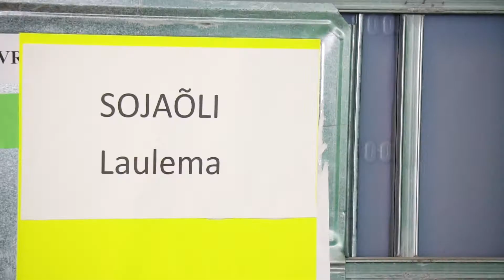Esimesena Eestis pressib Oru Taimeõlitööstus kohalikul põllul kasvanud sojast sojaõli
Uue õli näol on tegu on väga kvaliteetse tootega.
Mitme biokeemilise näitaja poolest konkureerib sojaõli isegi sellise klassikuga toiduõlide maailmas nagu seda on oliiviõli.
Pärast õli eraldamist jääb nimelt alles sojakook, mis on üks põllumajandusloomade ja –lindude söödaratsiooni põhikomponentidest.
Sojakook on olemuselt valgurikas ning selle omadused sarnanevad loomse valgu omadustele, seetõttu on loomade organismil mainitud toodet kergem omastada võrreldes teiste jõusöötadega.